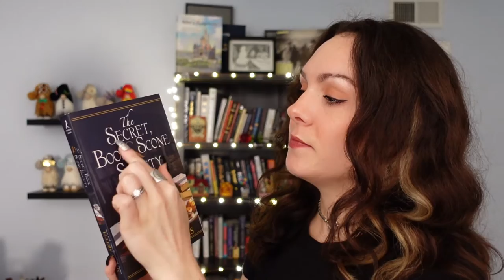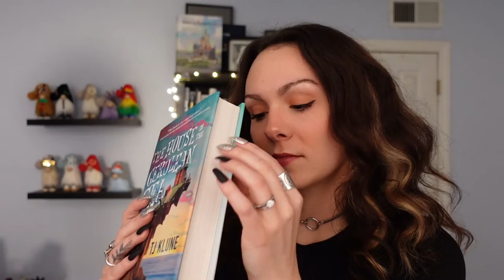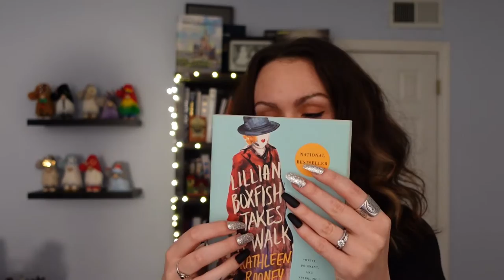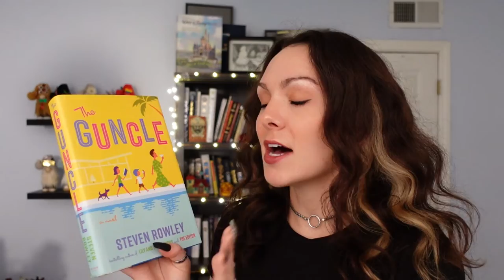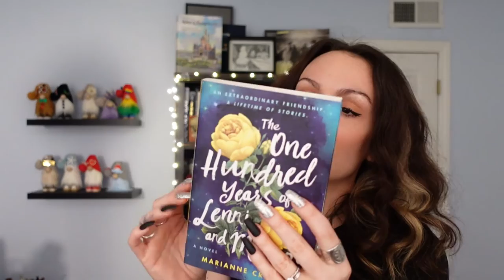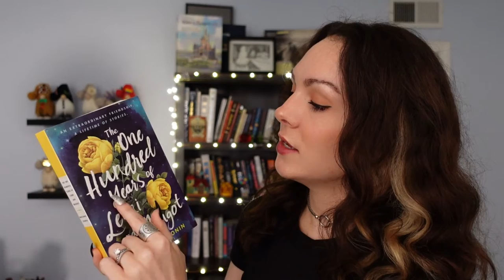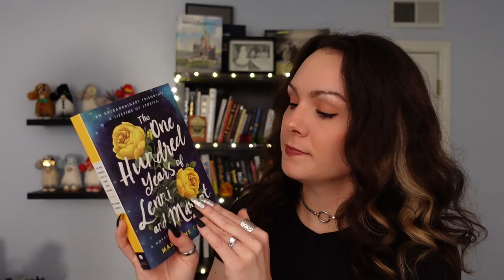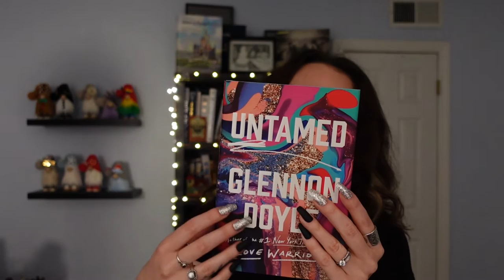ASMR Books That Feel Like A Warm Hug 📚💞 (Tapping, Tracing, Page Flipping, Whispered Ramble)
These are my most favorite "feel good" books (that I've read so far). I have a mix here of both nonfiction and fiction books, so hopefully there is something here for everyone. :) I hope you enjoy this asmr book video filled with book tapping, tracing, and page turning. Let me know what your favorite comforting books are. Sweet dreams!

asmr books
sleep asmr
asmr ramble
asmr book haul